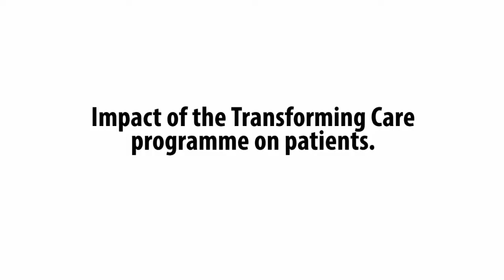Impact of the Transforming Care programme on patients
Transforming Care programme. Impact & Celebration Event  Leeds. Impact of the Transforming Care programme on patients